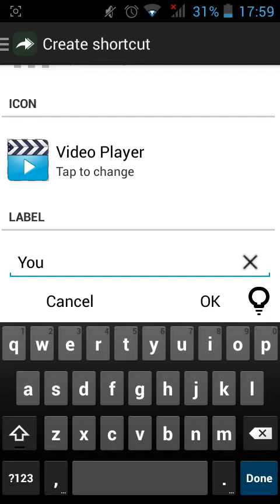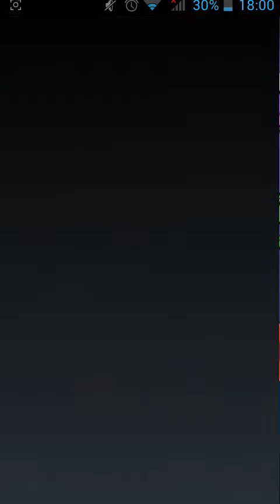Tutorial como cambiar el icono de las aplicaciones | THE XX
Hola a todos este es mi primer tutorial, disfruten del video y dejen su like.